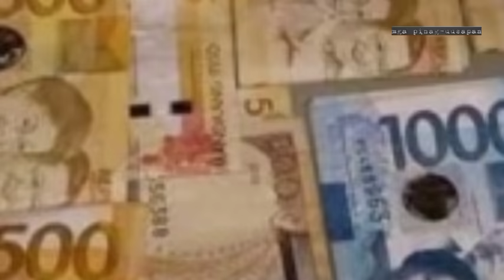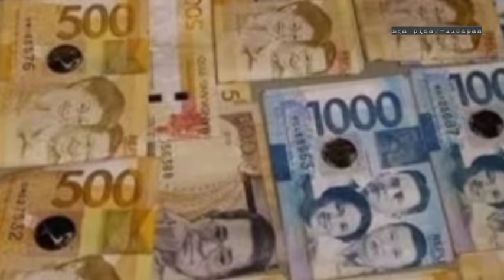Part 9 | 500K to 1 MILLION PABUYA para sa NAWAWALANG SEAMAN | Raffy Tulfo in Action